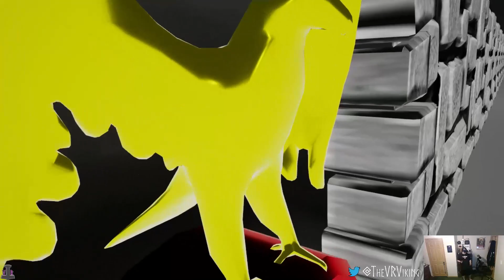Wolfenstein 3D VR Gameplay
Presented here is the "shareware release" of Wolfenstein 3D as you've never experienced it before. Brave ten levels of labyrinth-like halls, killer dogs, secret passages, and an army of Nazi forces as you try to make your daring escape in Wolfenstein 3D VR!

PC Specs, VR Gear, and Streaming Gear:
Oculus Rift and Touch
PSVR with Move, Aim, and Dualshock controllers
Intel i7-4790k
Zotac GTX 1060 Mini
16gb RAM
C922 Pro Stream Webcam (room gameplay)
Logitech HD Webcam C615 (seated gameplay)
Elgato HD60 S Capture Card
Audio-Technica ATR3350iS Lavalier Mic
Olympus VN-8100PC Voice Recorder